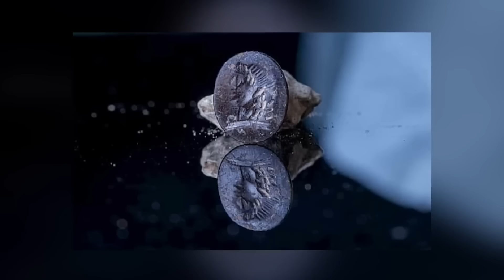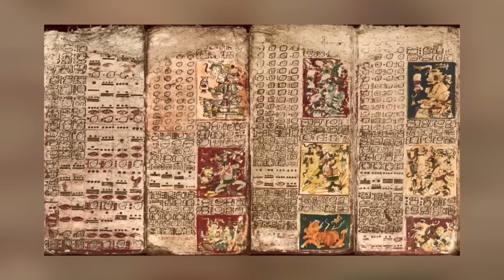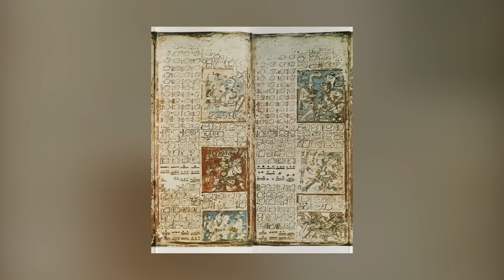Scoperta INCREDIBILE Sotto Terra – Quello che hanno trovato vi SORPRENDERÀ!